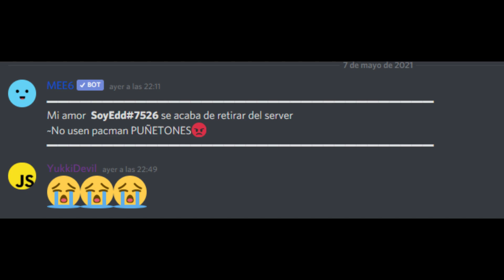SoyEdd se retira de Suver 😭😭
Unas ganas de hacer 500 everyones.